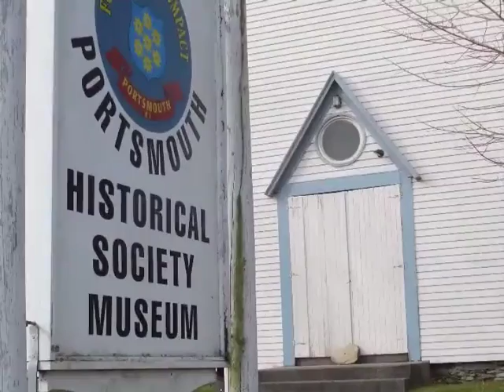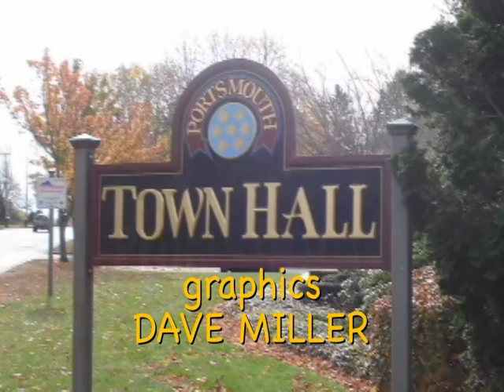Portsmouth This Week 8-26-16 Town Planner & Administrator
Series under the auspices of Portsmouth RI Town Administrator, Rich Rainer. This episode a discussion with the Town Planner ans also an update by he Town Administrator